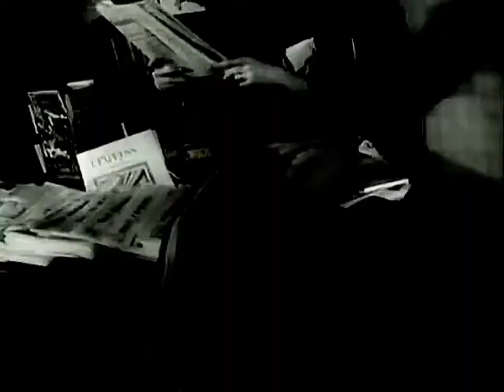Kraftwerk - Das Model (Original Video HQ)